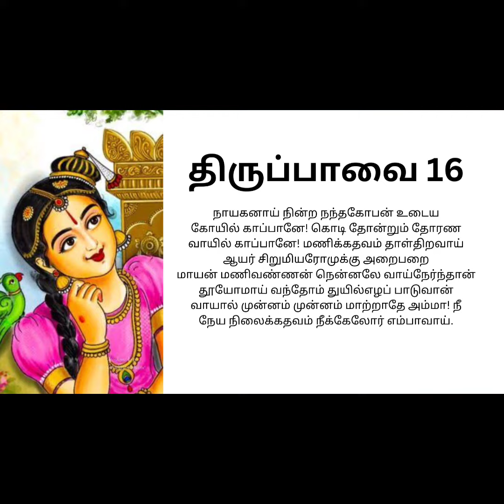Thiruppaavai Paasuram 16